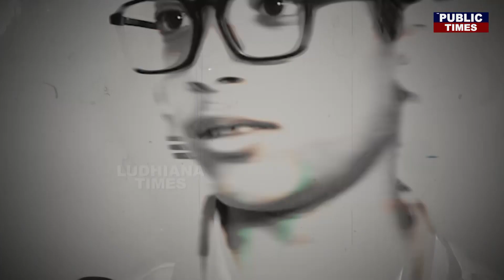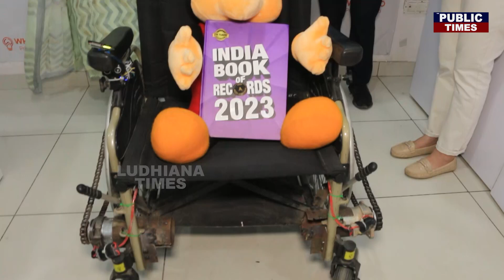9 ਸਾਲ ਦੇ ਬੱਚੇ ਨੇ ਕਰ ਦਿੱਤਾ ਕਮਾਲ, ਦਾਦੇ ਲਈ ਬਣਾਈ Remote ਨਾਲ ਚਲਣ ਵਾਲੀ Wheel Chair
punjabi news
punjab news
canada news
visa
immigration